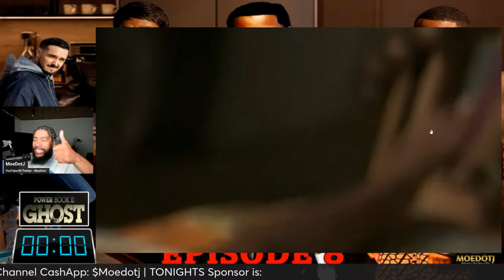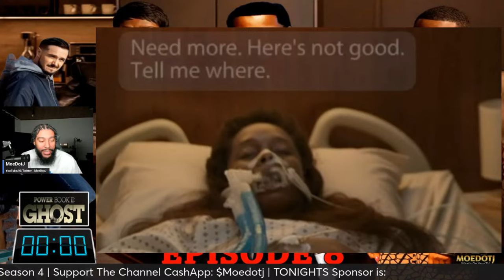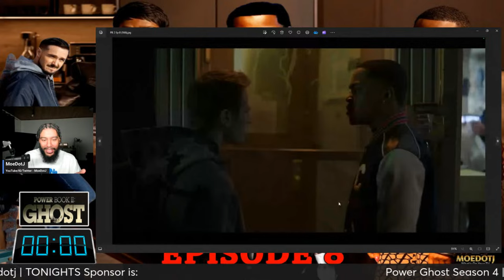Brayden Crashed Out Over Elle POWER BOOK II: GHOST Episode 8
WHATS NEXT POWER BOOK II: GHOST SEASON 4 EPISODE 8 "Higher Calling"

Tariq and Monet try to leverage a way to get out from under Carter. Cane and Dru compete for the streets. An incident with Brayden's relationship with Elle sends him off the deep end.